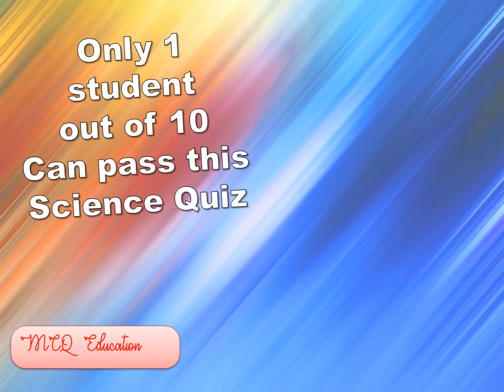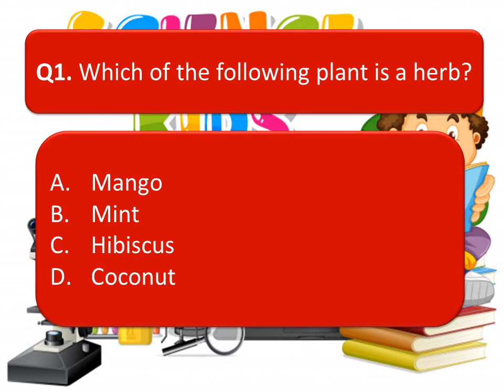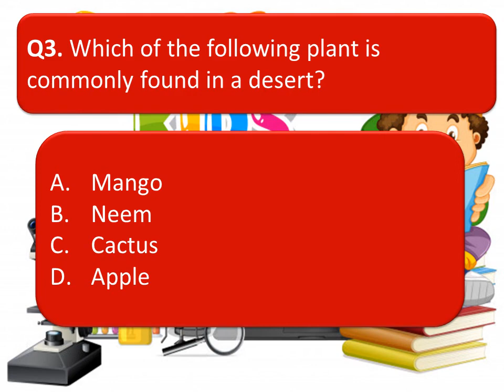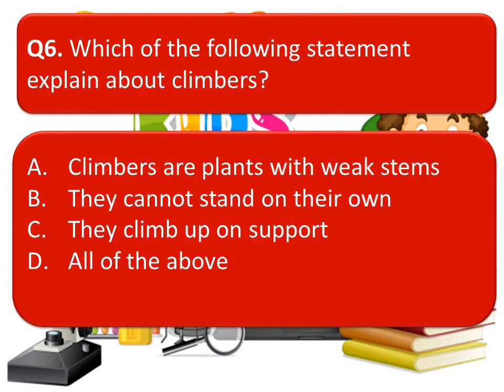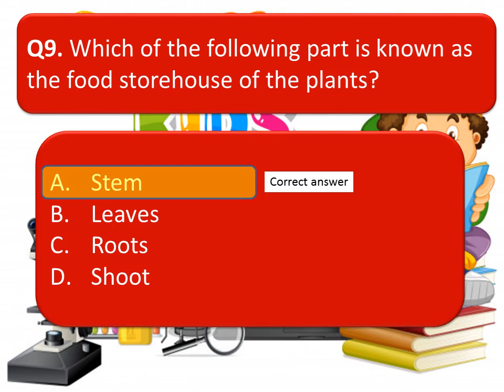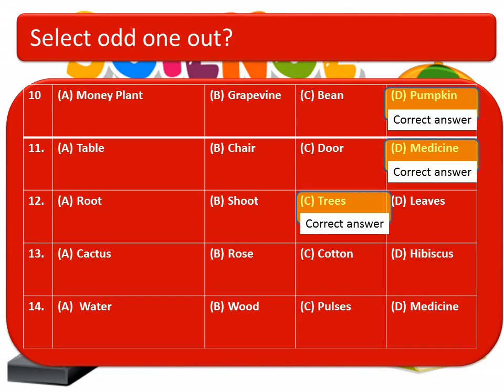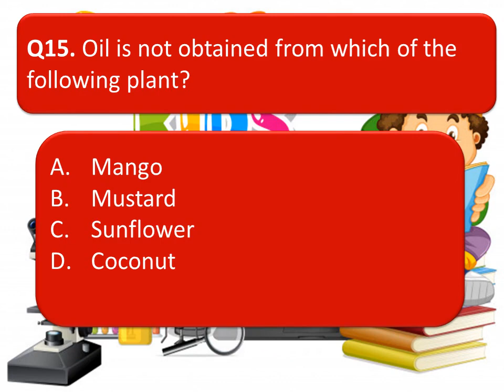GK Science Quiz/Science Quiz competition Question,Answer for class 1 NSO GK Questions on environment